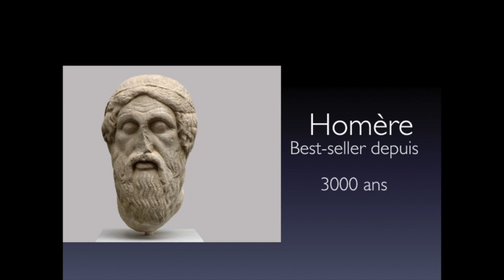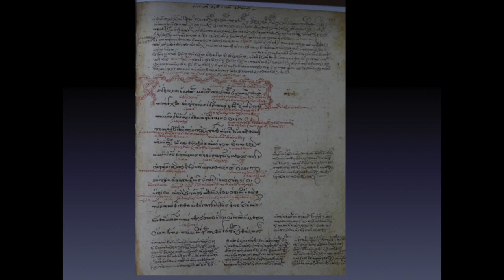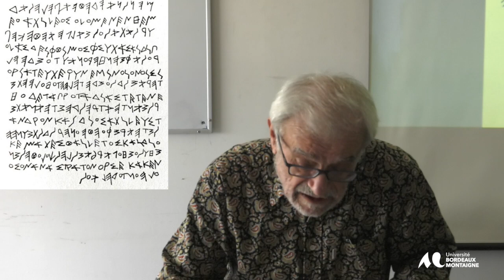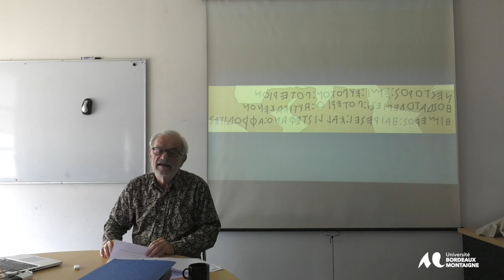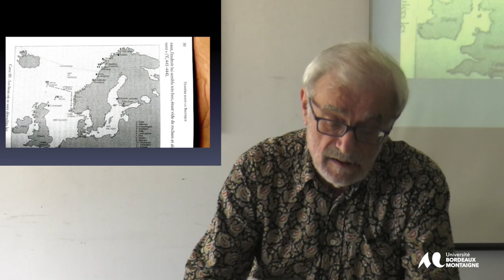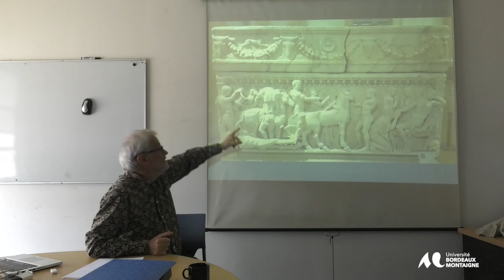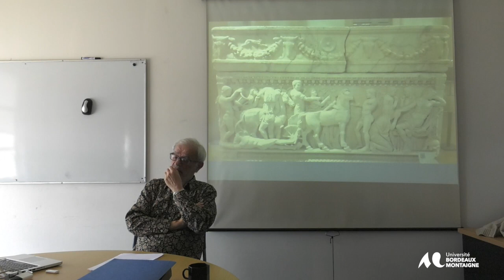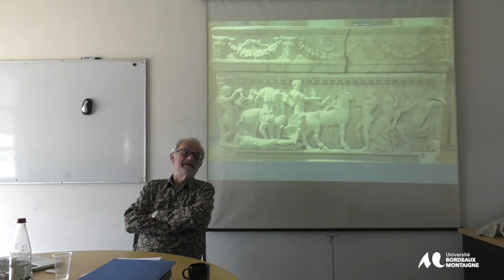Conférence de Pierre Sauzeau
La Revue des Études Anciennes et son Carnet “Actualités des Études Anciennes”,ont le plaisir de recevoir Pierre Sauzeau (professeur émérite de grec ancien à l’Université Paul Valéry – Montpellier) pour une conférence: “Homère: des best-sellers de 3000 ans”. Cette intervention fait partie d'un projet plus général intitulé "Balance ton Homère", d'autres interventions sont donc à suivre.